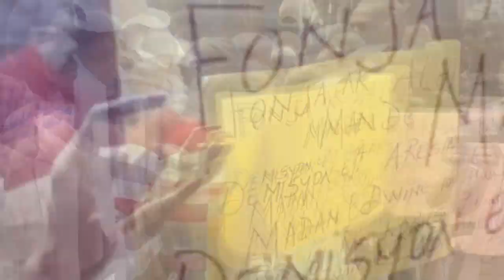Wifout! Gwo jounen Lendi a yo bare Andre Michel ak Nenel Cassy k'al pote ZAM nan Geto yo mezanmi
Wifout! Gwo jounen 23 ME a yo bare Andre Michel ak Sektè Demokratik la pot ZAM nan Geto a mezanmi